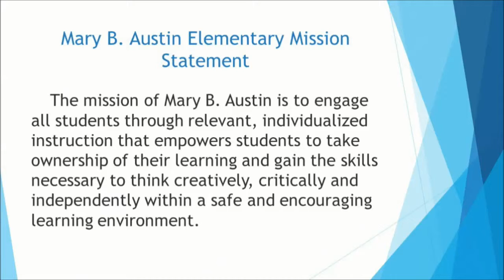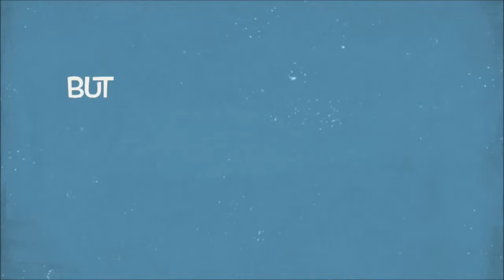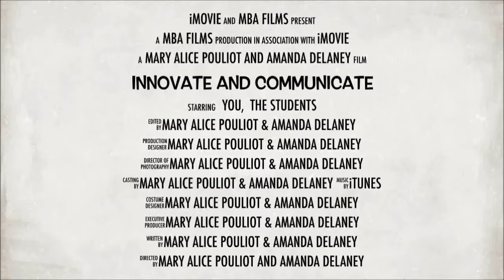September 8, 2015